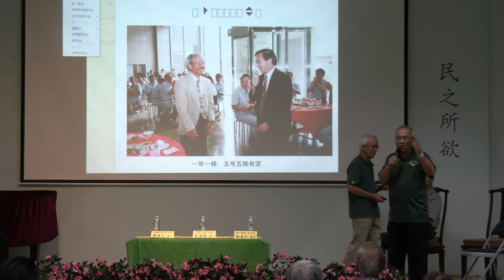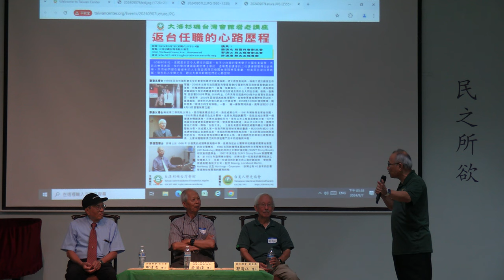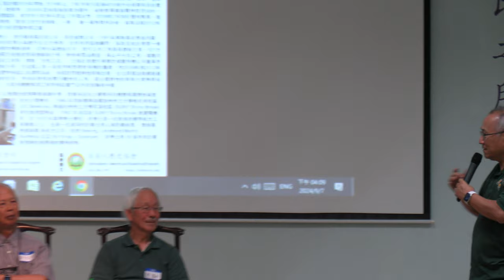大洛杉磯台灣會館耆老講座-問答：一個 遭羈押、一個被境管、一個被黑函，返鄉造福台灣，這三個博士領人疼惜